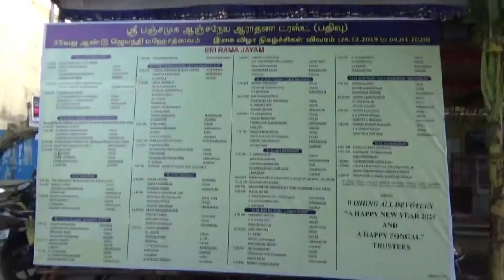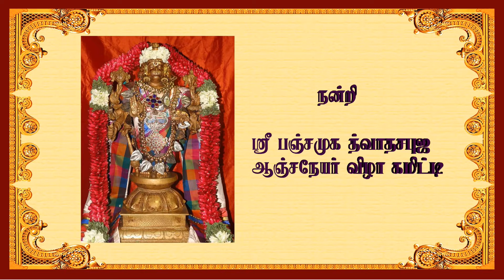THIRU KALYANA UTSAVAM AT 35TH HANUMATH JAYANTHI MAHOTSAV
Sri Panchamuga Aanjaneyar 35th Hanumath Jayanthi festival is being celebrated from 26th Dec to Jan 4th and the first day programmes had KALYANA UTSAVAM for Thayar. It was celebrated in grand manner and some glimpses for you all to view.